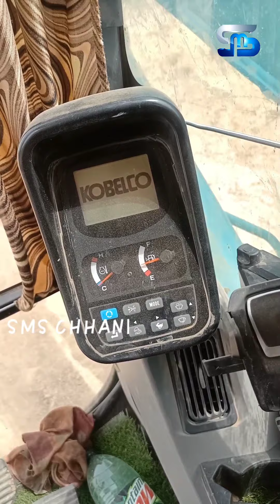Excavator machine chalana sikhe //पोपलेन मशीन चलाना सिखे। //part 2//how to operate Excavator/JCB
excavator machin chalana sikhe
how to operate Excavator machine
how to operate JCB machine
poplain chalana sikhe
machine chalana sikhe
poplain operator
excavator operator
140 operator
jcb operator
modified Excavator
modified jcb
jcb modified
Excavator modified
poplain chalana kese sikhe
poplain kese chalate h
Excavator kese chalate h